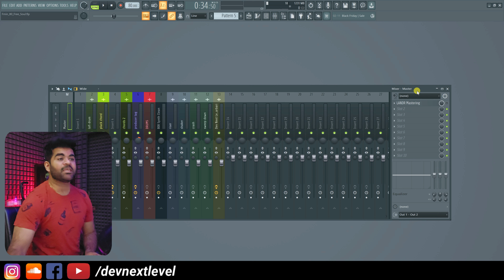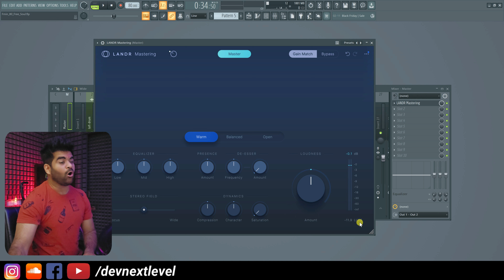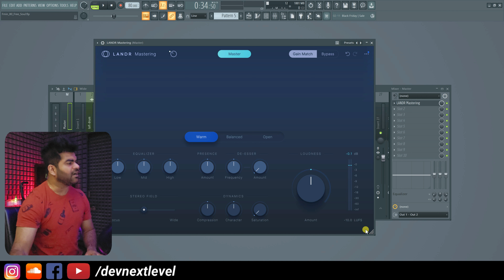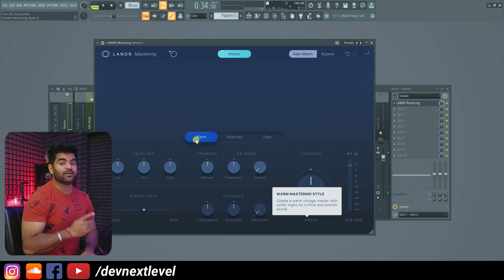is this the Future of Audio Mastering ?